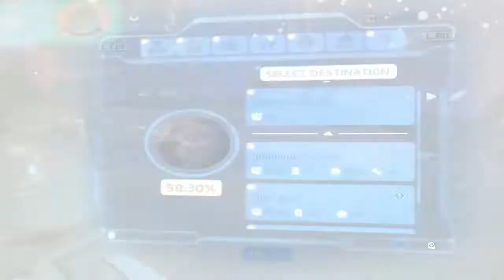LEGO Star Wars The Skywalker Saga - NABOO Lake Paonga Free Play ALL COLLECTIBLES 100%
This video includes everything that can be collected in the Lake Paonga area on Naboo (excluding the space), including all kyber bricks, characters and ships with detailed guide on how to obtain them. There is no datacard in this area.

NOTE: Had to reupload this video because in the previous one I missed one of the kyber bricks in the forest area. Now this video really includes all collectibles.